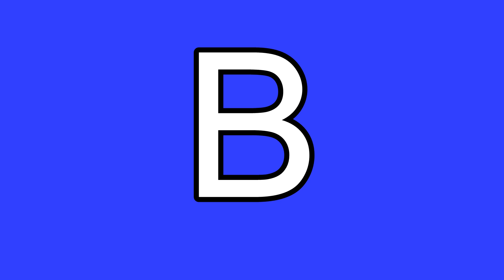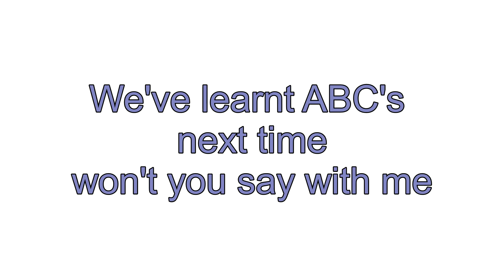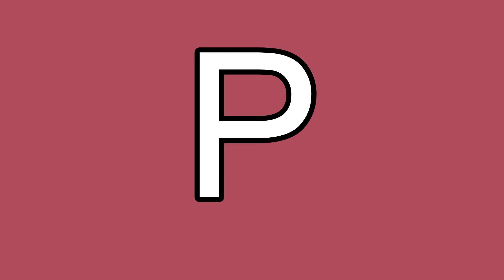ABC | DEF | GHI | JKL | MNO | PQR | STU | VWX | YZ | Learning | Nursery | A-Z Alphabetical Order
Nursery Learning ABC | DEF | GHI | JKL | MNO | PQR | STU | VWX | YZ